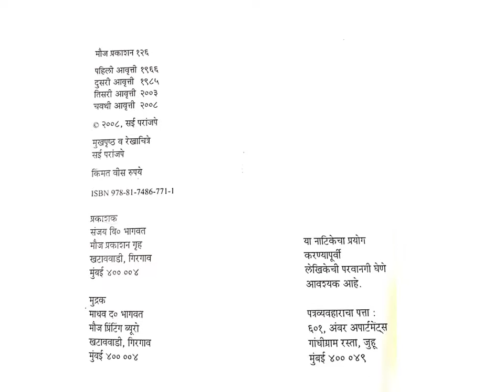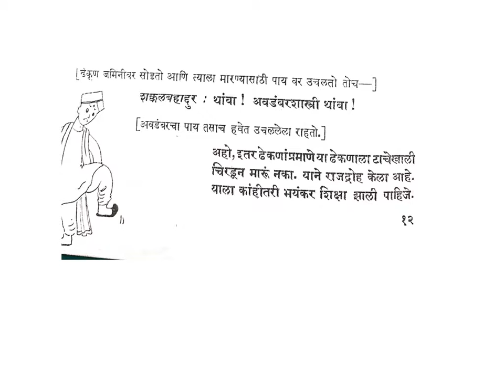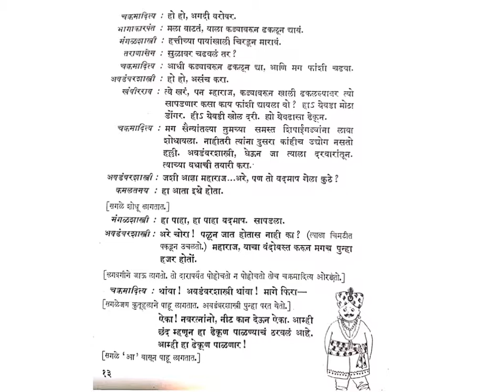Book Recommendation - Salo Ki Palo (Marathi Drama) - Marathi Book for kids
Book Title: Salo ki Palo (Run around..)
Author: Sai Paranjape
Published by Mauj Prakashan Gruh, Mumbai.
Language: Marathi

King, his court and courtiers, all are just better from one another !! King is drastically looking for a pet and what he found is one bedbug. He quickly decides that bedbug will be his pet and then a chain of tiresome jobs for his courtiers and laughter waves for us.
Enjoy this childrens' play in Marathi which takes us back in our childhood time of king, kingdom, courtiers, ...